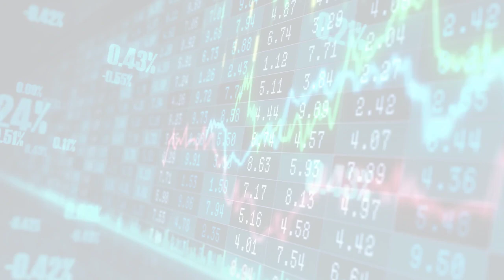MarketWatch.com - Top Stories (Fri, 09 Jun 2023 11:59)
MarketWatch.com - Top Stories
Fri, 09 Jun 2023 11:59
Earnings Results: DocuSign stock rally cools as execs talk about tough macro after earnings, outlook beat
DocuSign rally in the extended session Thursday cooled after execs warned of smaller deal sizes and expansion rates.